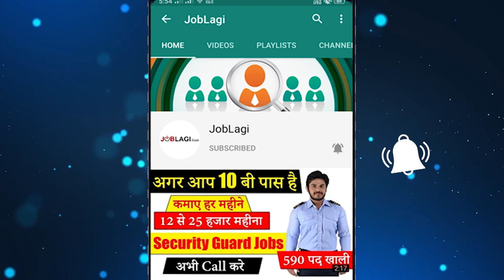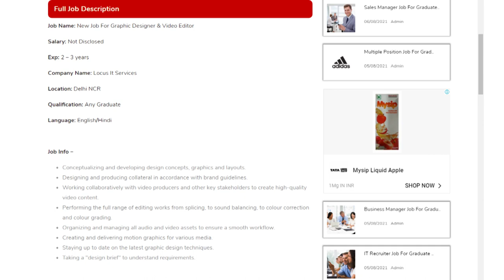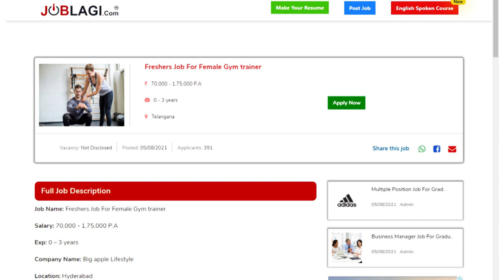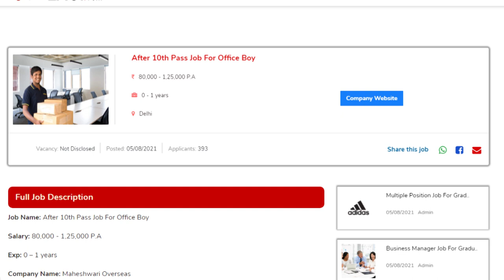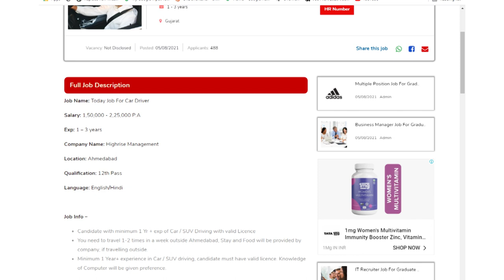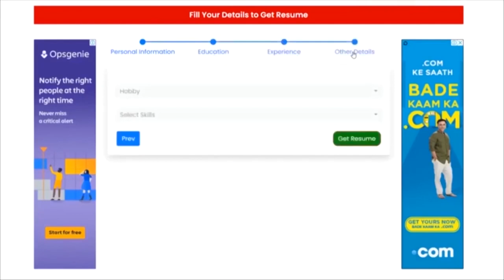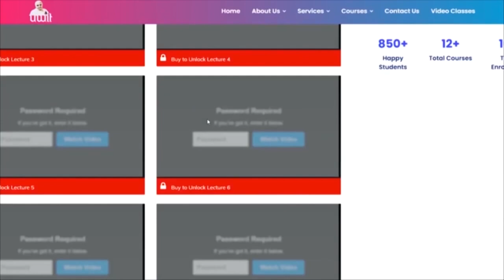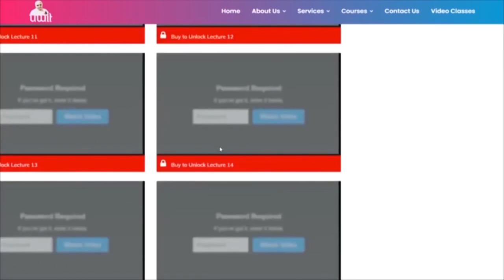10th/12th pass Easy Selection | private jobs Recruitment 2021 |Direct Selection | Latest private job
JOBLAGI 10th/12th pass Easy Selection | private jobs Recruitment 2021 | Direct Selection | Latest private job updates